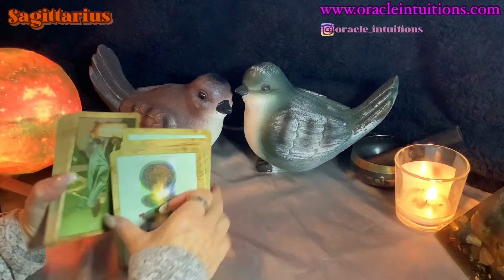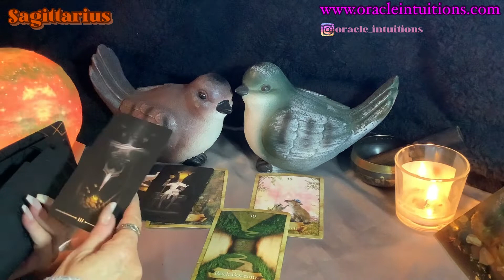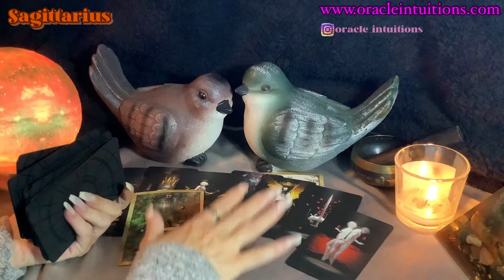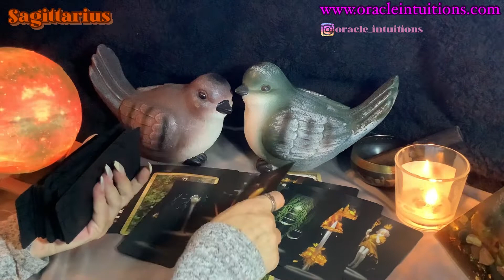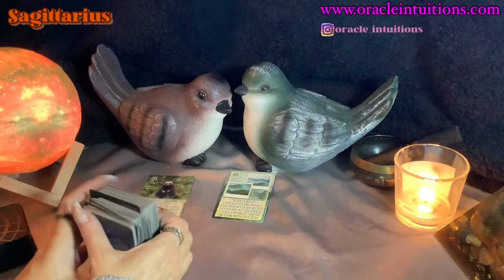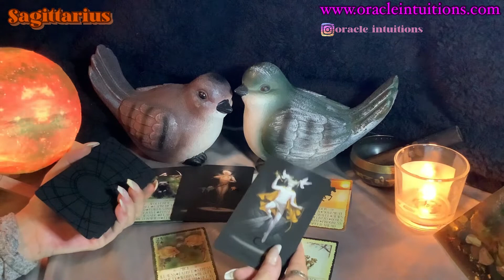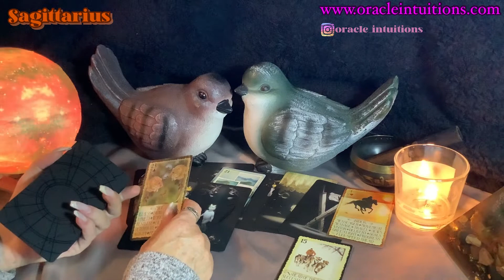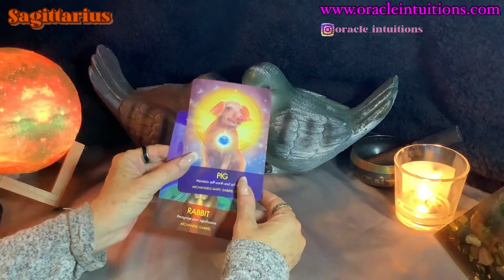Sagittarius ♐️ The Healing Journey! May 27 - June 3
Sagittarius weekly tarot reading for May 27th to June 3rd, 2022
Timelines:

00:00:00  - Intro

00:01:25  - Sagittarius general

00:12:41 - Relationships

Readings on my channel are always free!!  If you wish to make a love donation towards my channel, it is greatly appreciated!